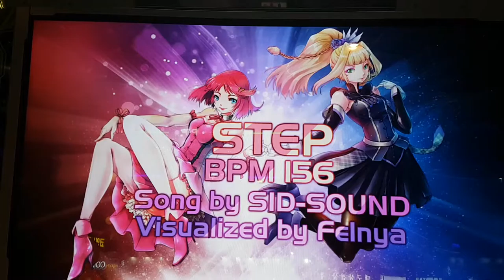스텝 S17 Step Sid-Sound | 펌프 백과사전 Pump It Up Prime 2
가장신자 싱글 18과는 달리 스텝 싱글 17은 그래도... 브레이크 온까지는 할 만 하네요.